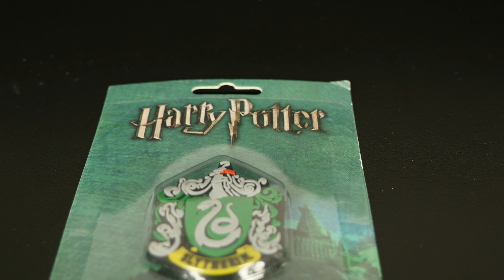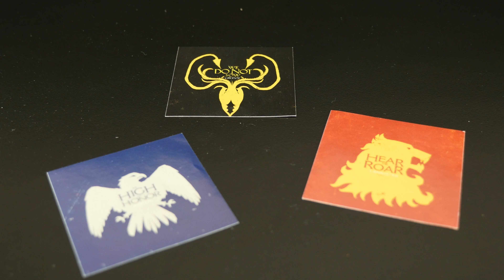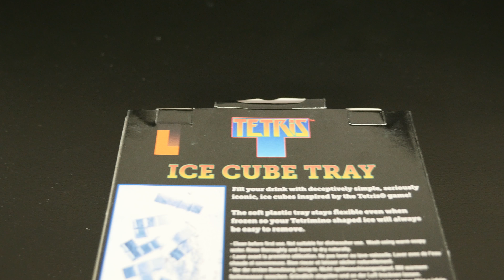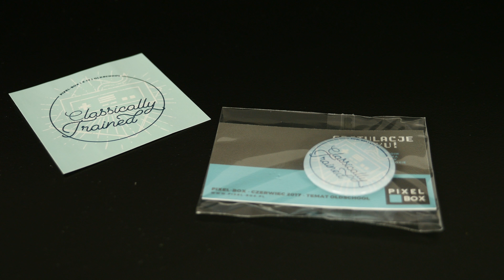🔥 MASA FANTÓW DO OTWARCIA!